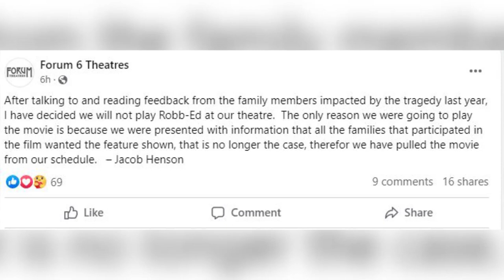Uvalde movie theater to not show documentary about Robb Elementary shooting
After receiving feedback from families affected, the theater decided to not show "Robb-ed."